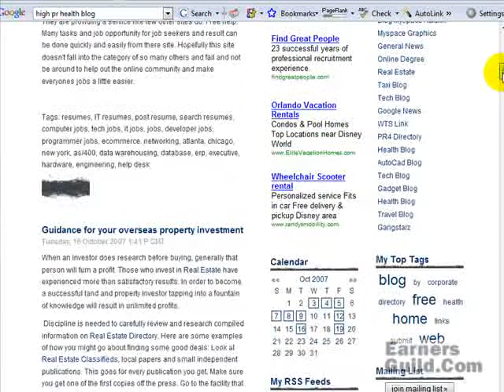How To Succeed With SEO Pt. 42